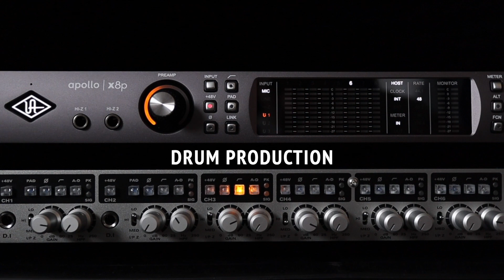PROMO VIDEO REMOTE DRUM RECORDING | Chris Raggl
This is the official promo video of my remote drum recording service. Combining to passions of mine drumming and recording, I'm happy to announce that from now on I'll be offering remote drum recording!
If you are interested, I'd be happy to help you out recording the drums for your project. For more information concerning the recording, pricing, equipment or any other things you need to know before sending your files over to me just send me an email and we can discuss details (see below).